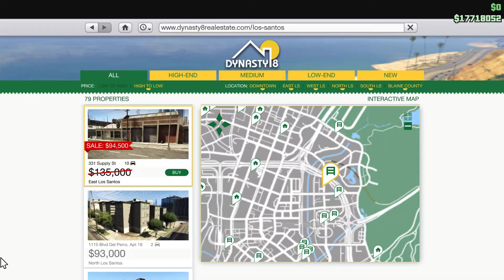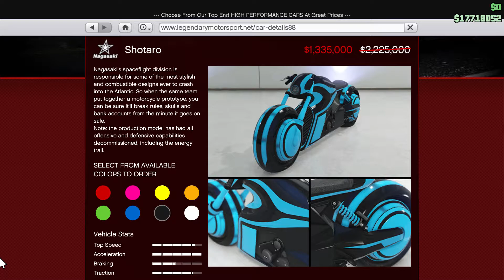GTA Online Bikers & Adv Mode Bonuses, Login Rewards & More | Rockstar News | November 20, 2018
View the LATEST Rockstar, Red Dead Online & GTA Online News (this video was for the event week ending November 26 and the information in this video is now out of date)

You can get up to GTA$ 1.35 million just for logging into GTA Online, plus Sumo Remix and Running Back Remix, along with Biker Work, Challenges & Sell Missions are all paying Double GTA$ and RP, AND there are a ton of great discounts all in Rockstar News for November 20, 2018

Social